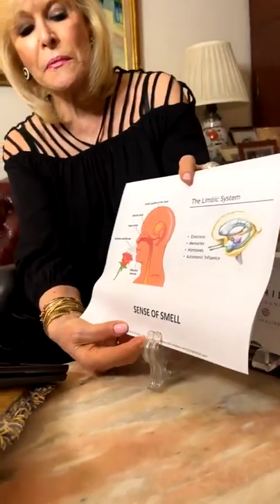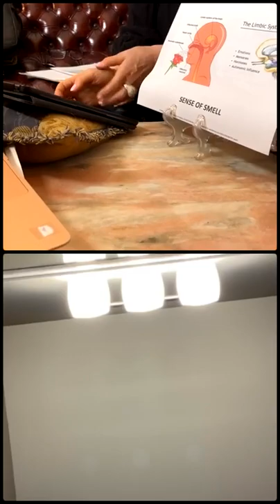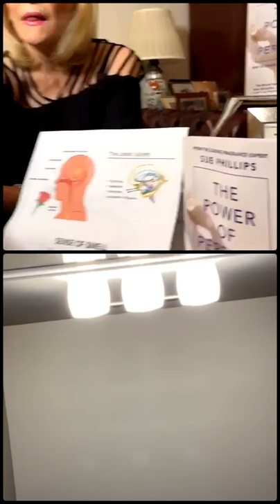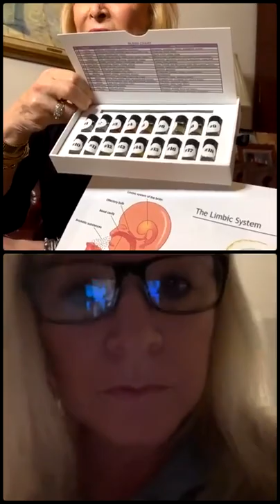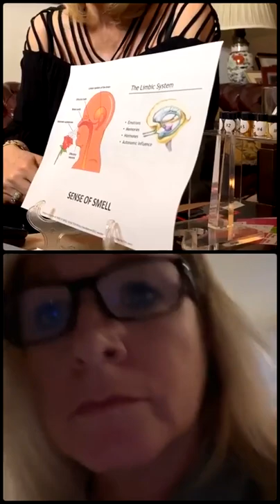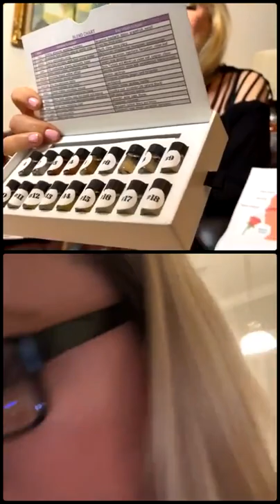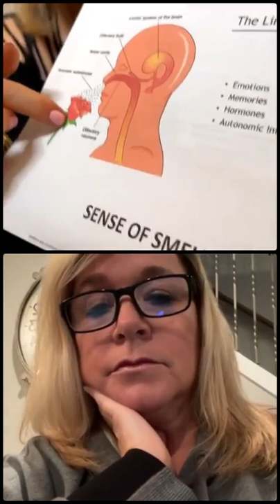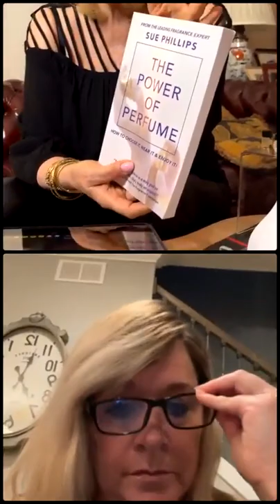Livestream on March 2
Here is an overview about our livestream on Facebook for Anosmia sufferers and our patients who recovered and regained their Sense of Smell after a Scent Healing Journey with Sue Phillips.